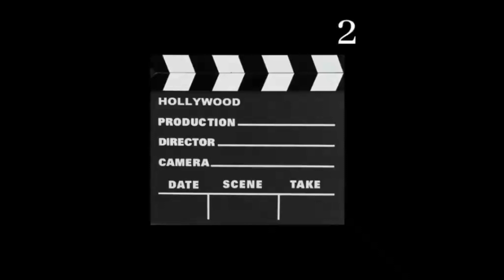Black Panther 1+2 Box Office+MCU+Action+Sci-Fi+Chadwick Boseman+Avenger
You want to see the newest trailer and to see how successful the movies are?. Than go to my youtube channel movie2movie !! Just Click the Icon on the left side.!!